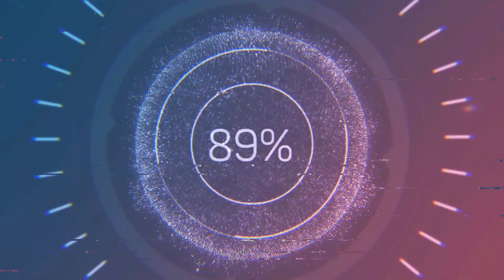THE TAC-V IS BACK !! BEST META BATTLE RIFLE IN MW2